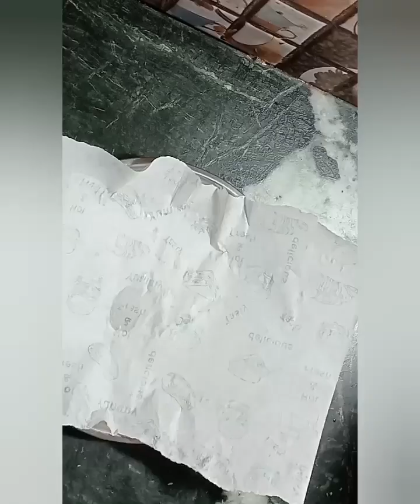patato fries#kuch alag tarike se banate hai#fries ko to try to karna Banta hai